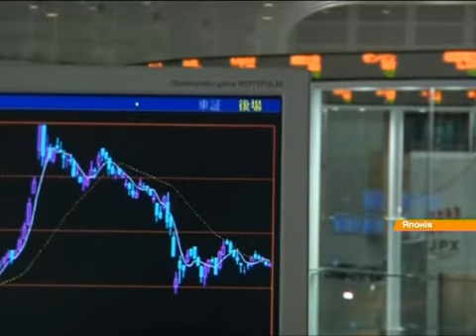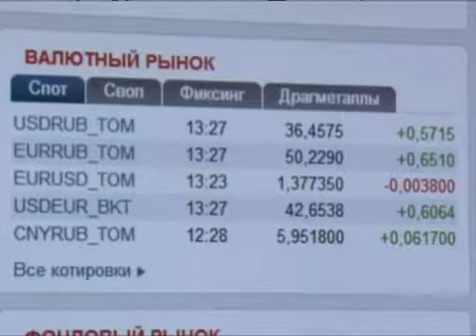Встреча Керри с Лавровым: они жмут друг другу руки, но смотрят в разные стороны